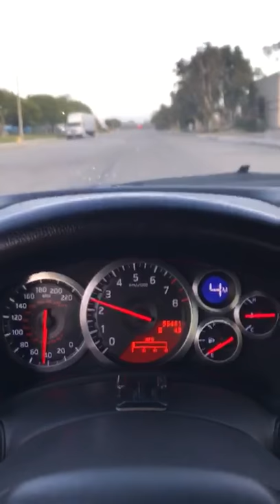Nissan GTR. HKS GT1000 first street break-in.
My 2011 Nissan GTR build at RD Engineering
- HKS GT1000 Turbo Kit
- AAM Competition Race Intercooler
-Got Boost Intercooler Pipes
- Sheptrans Stage 2.5 Transmission V3
- SBD Race Exhaust (HKS downpipes)
-ECUtek software tuned by the genius Ronnie Diaz of RD Engineering
-GFB Blow Off Valves
- 1700cc injectors
-Fore Innovations Triple pump fuel system